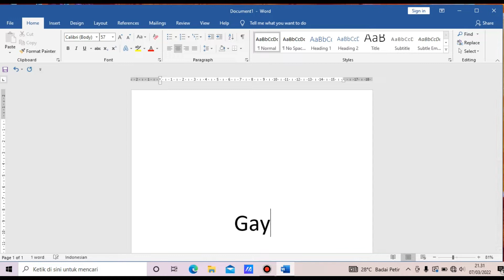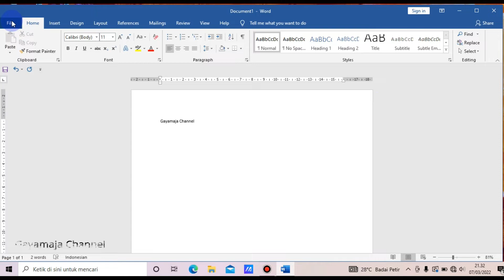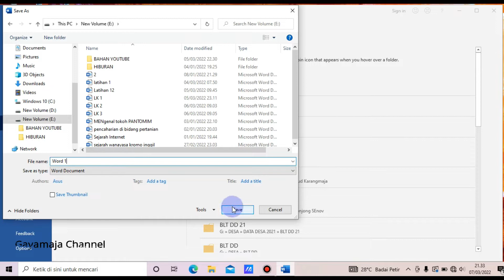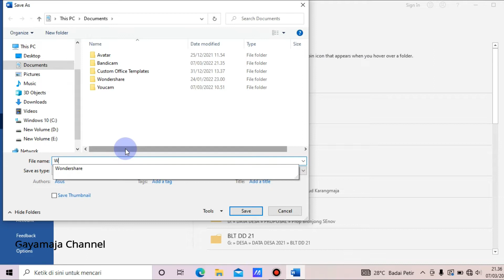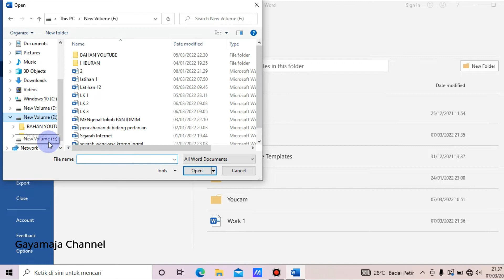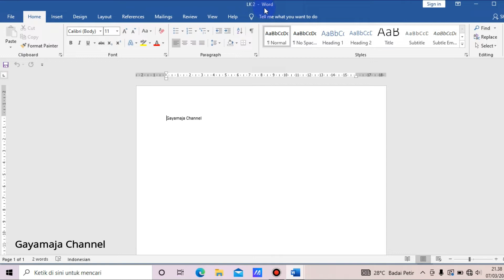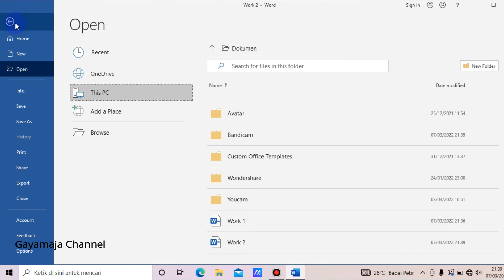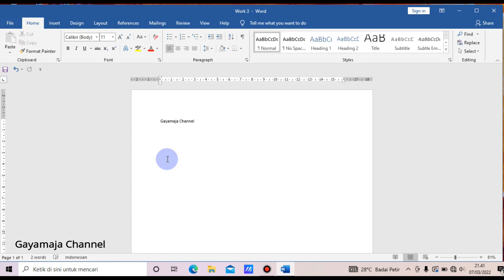Cara Cepat Save, Open, dan Save As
Selain menggunakan menu menu di toolbar untuk membuka maupun menyimpan dokumen, bisa juga menggunakan tuts keybord pada komputer kita. Bagaimana caranya?? simak videonya sampai selesai ya...